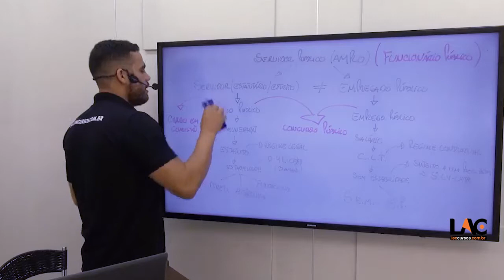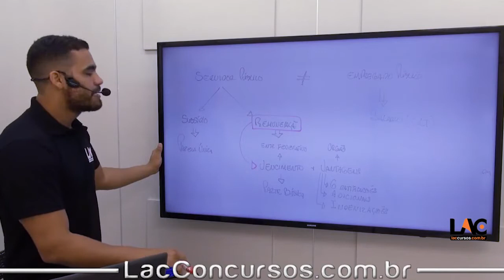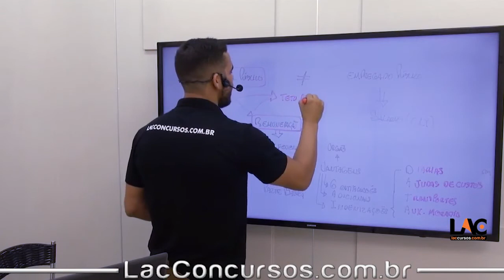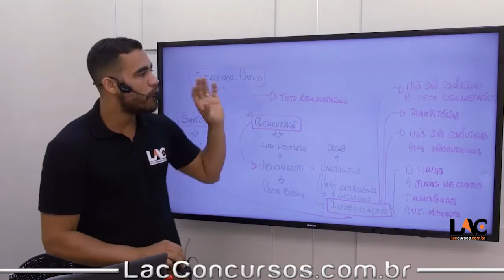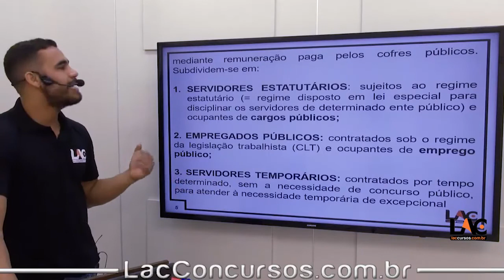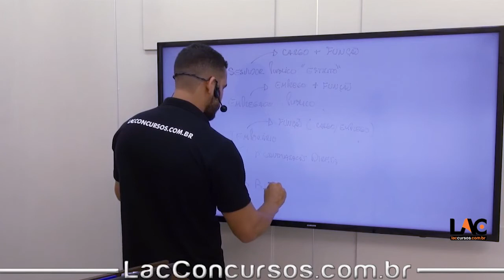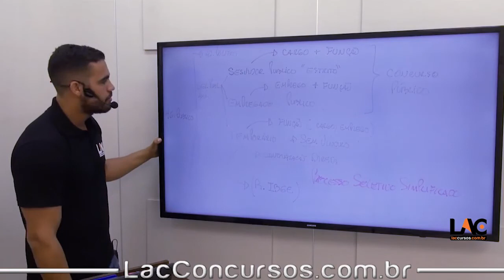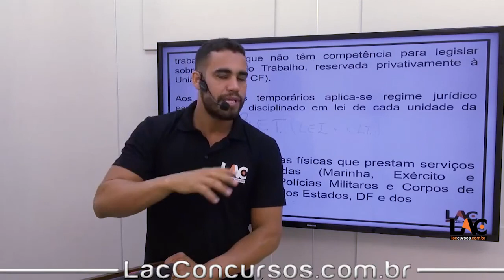8858 Direito Administrativo - Agentes Públicos - Parte 1 - PT 2